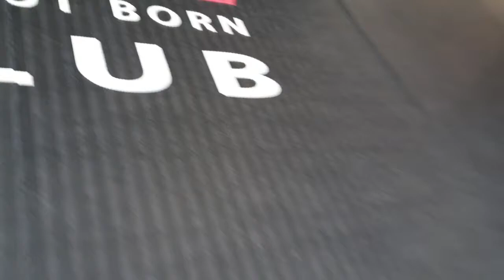19. BJJ Michael vs our Coach Alison Barbosa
I received my Blue Belt after 3 years of training back in 2011. I stopped BJJ for 10 years because of my job. I was a professional tennis player and coach and couldn't risk any injuries. This is my journey back and hopefully one day to Purple belt. I've been training about 8 sessions a week for the last 4 months at Phuket Fight Club under Silvio Braga and Alison Barbosa.